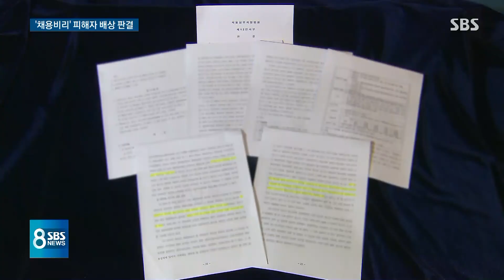채용비리 피해자에 8천만 원 배상 판결…"정신적 고통" / SBS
금융감독원의 간부들이 조직적으로 짜고 입사 시험에서 최고점수를 받은 사람을 떨어뜨리고 한참 점수가 낮은 사람을 뽑은 사건이 있었습니다. 이 피해자가 소송을 냈는데 금감원이 8천만 원을 물어줘야 한다는 판결이 나왔습니다.
먼저 류란 기자입니다.